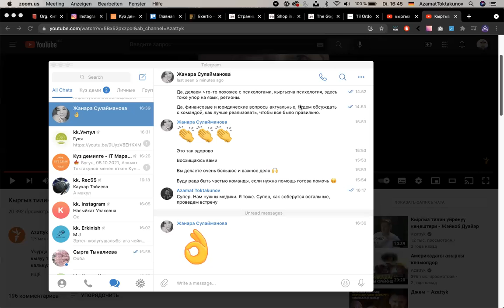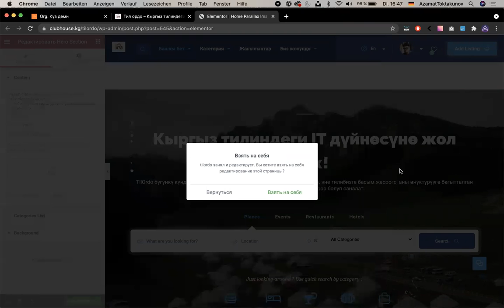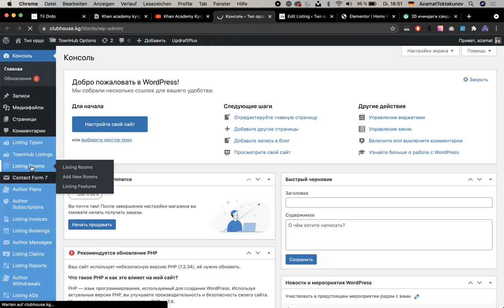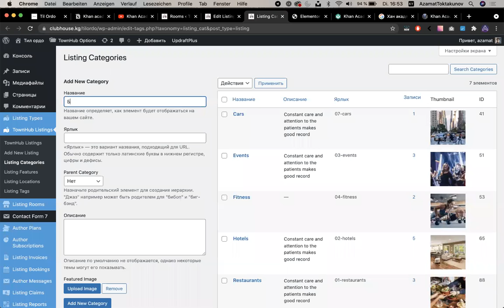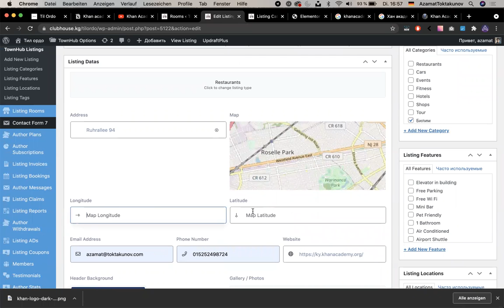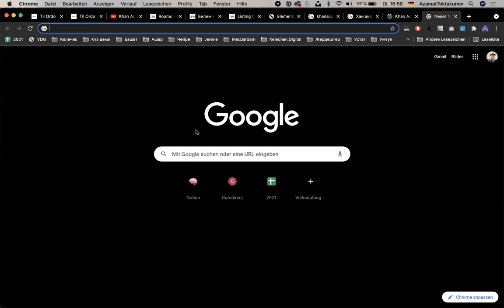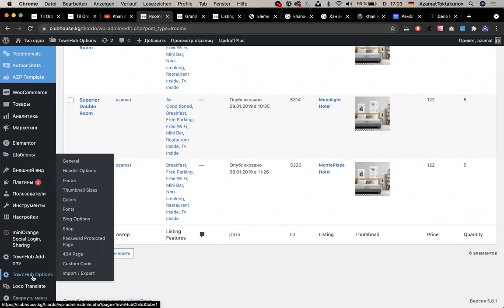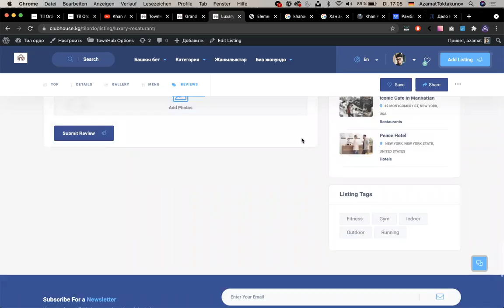Күз деми || 3-спринт || ТилОрдо|| 05/10/2021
"Куз деми" it марафонунун  партнеру:
Жылдыз Академия: